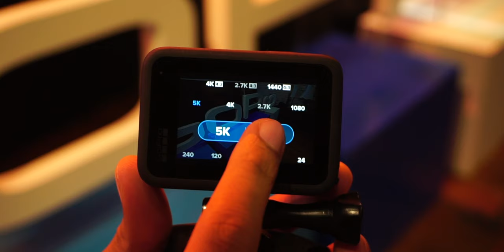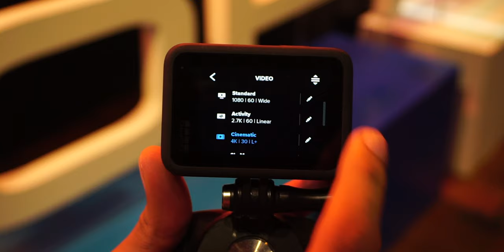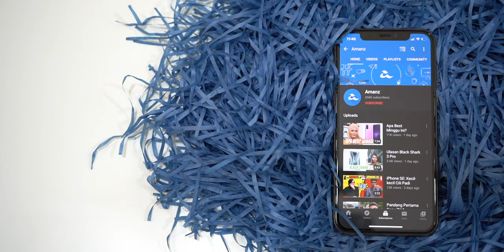GoPro Hero9 Black : Dwi Skrin | 5K | Horizon Levelling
GoPro Hero9 Black baru sahaja dilancarkan secara rasmi dan kini, pihak GoPro telah berkongsi lanjut mengenai penawarannya untuk pasaran tempatan. Bagi yang berminat, GoPro Hero9 Black dijual di Malaysia pada tanda harga RM2,099 untuk seunit dan ia boleh didapatkan bermula hari ini.